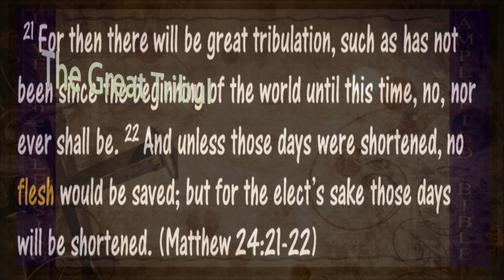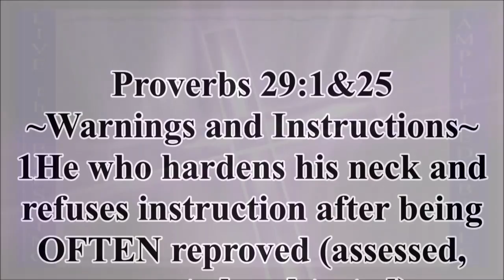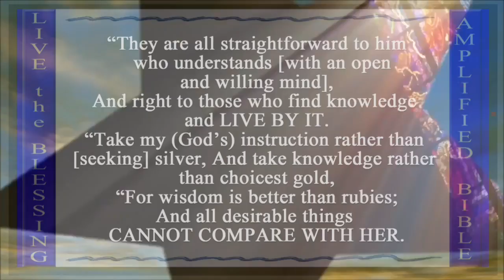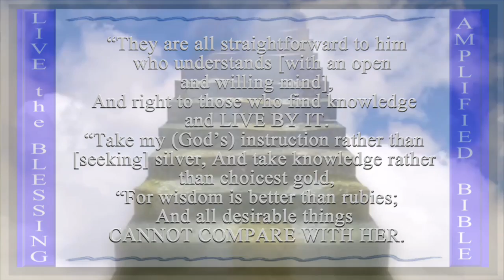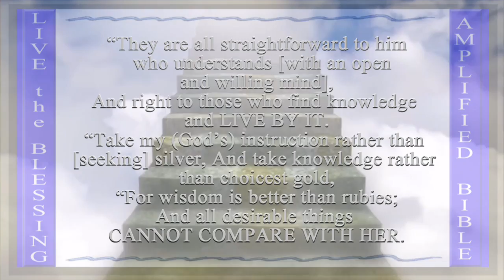October 2, 2018 - Proverbs 29:1&25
Bible Gateway;

Bible Hub Commentary Proverbs 29:25
Benson Commentary
Proverbs 29:25. The fear of man — Inordinate fear of harm or suffering from men, which is properly opposed to trust in God, because it arises from a distrust of God’s promises and providence; bringeth a snare — Is an occasion of many sins, and consequently of punishments from God: but whoso putteth his trust in the Lord — Walks in God’s ways, and securely relies upon him, to protect him from the designs and malice of wicked men; shall be safe — Shall be preserved from all real evil, through God’s watchful providence over him.